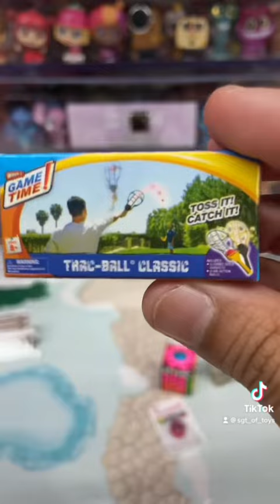Let’s open a toy mini brands! series 2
These are so cute!